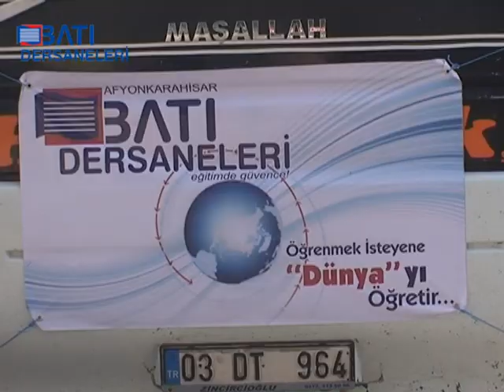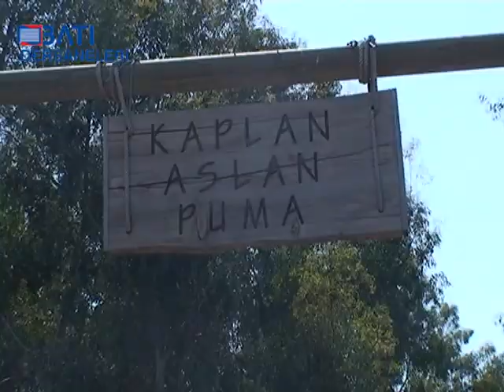AFYON BATI DERSHANESİNİN İZMİR ÇIKARTMASI 2012-05-05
Batılı öğrenciler İzmir'e çıkarma yaptı. Batı Dershanesi Afyonkarahisar Şubesi 10 -  11 ve 12'nci sınıf öğrencilerini  üniversite tanıtımı  ve İzmir'in ' tarihi, kültürel yerlerini görmek, tanımak amacı ile bir gezi programı düzenledi.